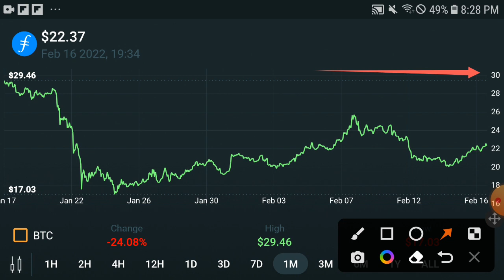Filecoin Happening Now! || Filecoin Price Prediction! Filecoin Today Update